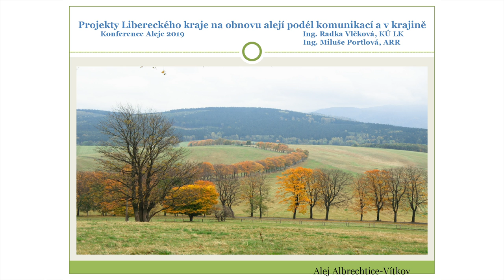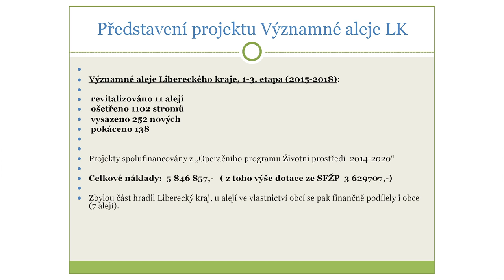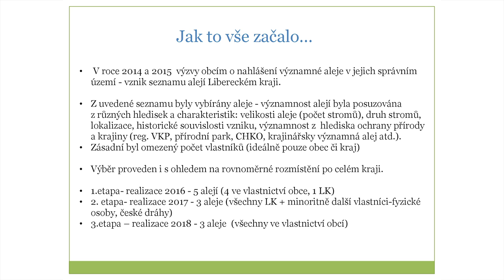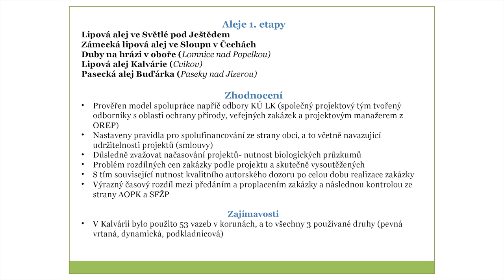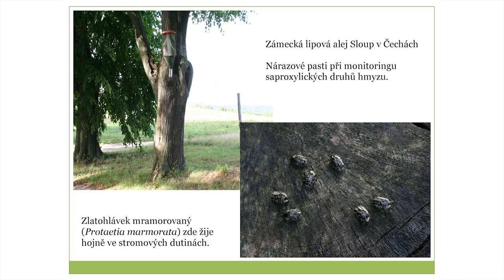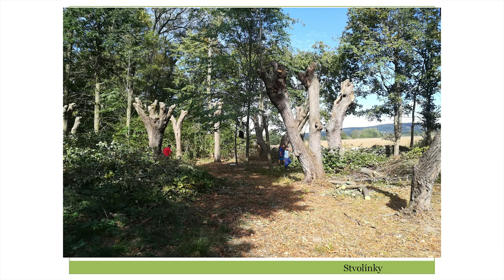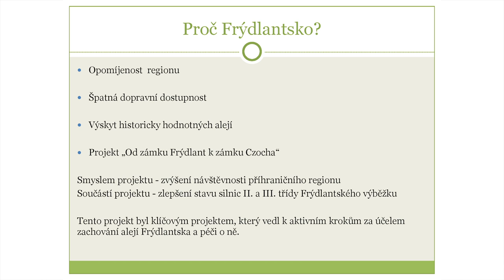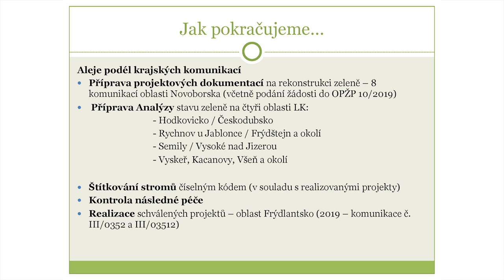Radka Vlčková, KÚ Libereckého kraje: Projekty na obnovu alejí podél komunikací a v krajině